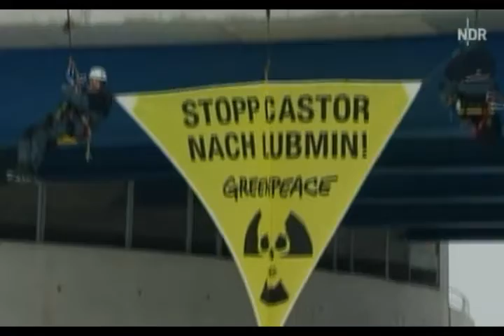Öffentlich-rechtliche Nachrichten über den Castor-Transport nach Lubmin am 16.12.2010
Öffentlich-rechtliche Nachrichten über den Castor-Transport nach Lubmin am 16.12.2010. Mehr Infos dazu